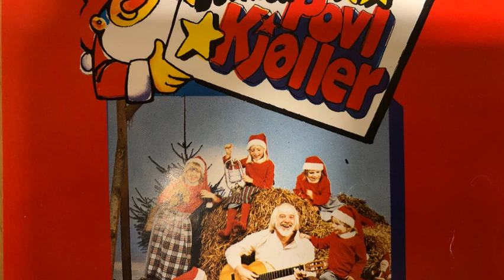1 I aften er det juleaften